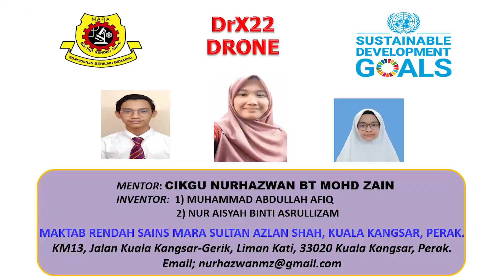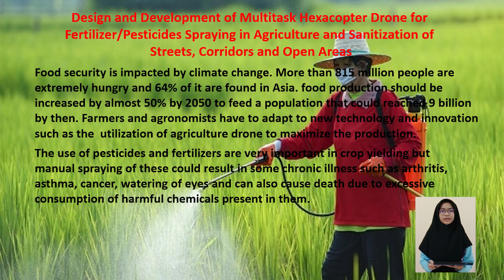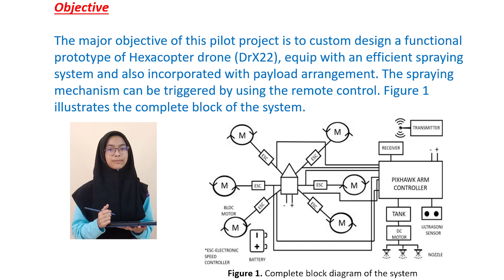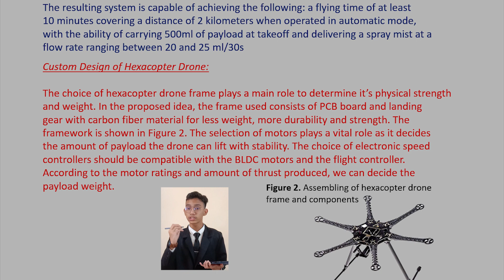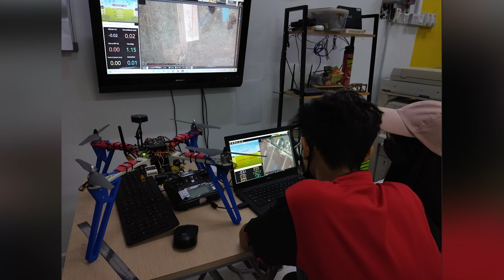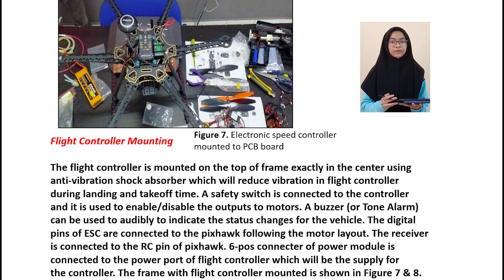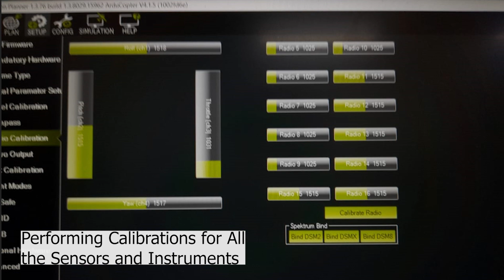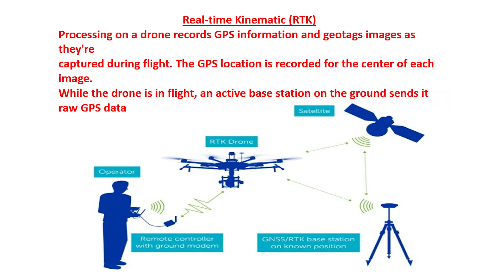DrX22 : Agricultural Pesticide Sprayer & COVID-19 Sanitization Drone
Design and Development of Multitask Hexacopter Drone (DRx22) for Fertilizer/Pesticides Spraying in Agriculture and Sanitization of Streets, Corridors and Open Areas. Food security is impacted by climate change. More than 815 million people are extremely hungry and 64% of it, are found in Asia. Food production should be increased by almost 50% by 2050 to feed a population that could reached 9 billion by then. Farmers and agronomists have to adapt to new technology and Innovation such as the utilization of agriculture drone to maximize the production. The use of pesticides and fertilizers are very important in crop yielding but manual spraying of these could result in some chronic illness such as arthritis, asthma, cancer, watering of eyes and can also cause death due to excessive consumption of harmful chemicals present in them. The COVID-19 Pandemic has resulted in the critical need to maximize the cleanliness of public spaces and to disinfect these areas regularly to reduce the virus transmission. Agricultural hexacopter drone (DrX22) may also help to guard against the spread of COVID-19 pathogens. The hexacopter drone(DrX22) equipped to spray chemicals. Its spraying capabilities have been adapted to disinfectant duties. During the pandemic, the efficient method to disinfect large areas is still a problem for public health officials. Using handheld spraying equipment deployed by ground crews may risk the safety  of personnel. It was time consuming, so workers spent a great deal of time with the potentially contaminated surface and face a high risk of infection by the pathogen.  The major objective of this pilot project is to custom design a functional prototype of Hexacopter drone (DrX22), equip with an efficient spraying system and also incorporated with payload arrangement. The spraying mechanism can be triggered by using the remote control. The resulting system is capable of achieving the following: a flying time of at least 10 minutes covering a distance of 2 kilometers when operated in automatic mode, with the ability of carrying 500ml of payload at takeoff and delivering a spray mist at a flow rate ranging between 20 and 25 ml/30s.
SOUND/MUSIC : Epic Cinematic Dramatic Adventure Trailer (Creative Commons)